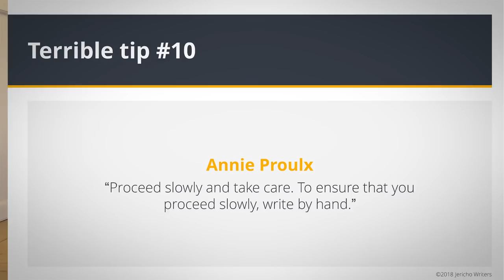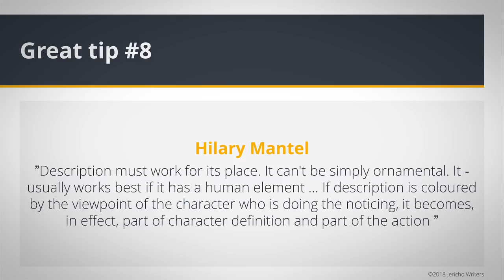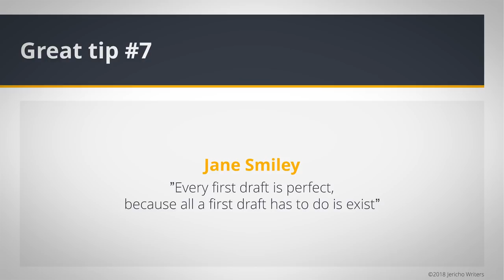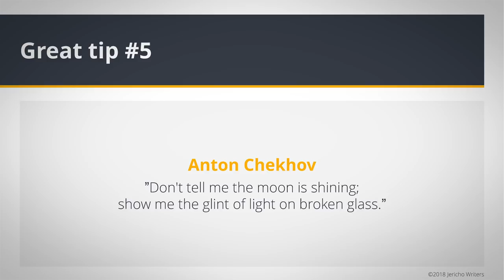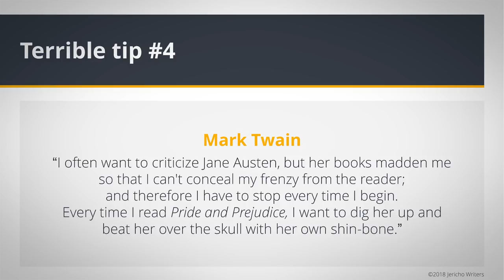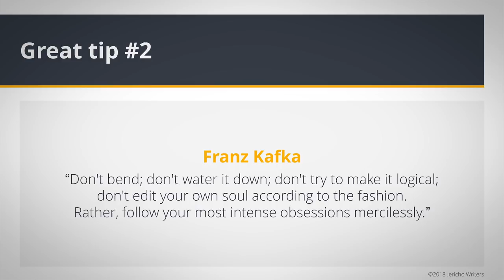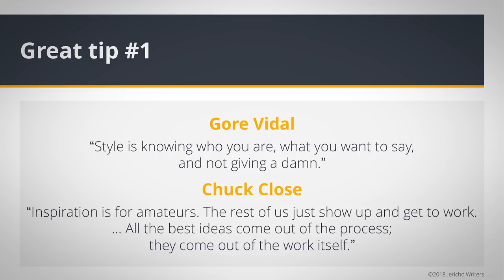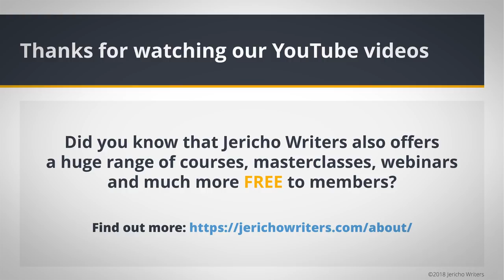10 Great writing tips from great writers (+10 terrible ones)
Want an easy cheat to developing ideas and build a novel plot around them? Of course you do, click our link below to get our Idea Generator worksheet. We’ll also give you all the slides for this video and all the others on our channel:

Every writer has their own take on exactly what is needed to write a damn good book. Well, we’re here to either prove or debunk (in our opinion) some wiring tips to help you become the best author you can be.

In this video, we’ll be looking at great writing tips. Everything from sitting down to just write, through to getting into your first draft and is show don’t tell really a thing? Amazing tips from amazing authors, the likes of Margaret Atwood, Hilary Mantel, and more besides.

Plus, we’ll be highlighting some writing tips that we just don’t think are that worthwhile listening to. Yes, just because someone is a great, well respected author, doesn’t mean to have to listen to them! Stephen King, Agatha Christie, Ray Bradbury and even Maya Angelou (sorry!) we’re coming for you.

All in all, it’s your choice whose advice you decide to listen to, but watch this video to get Harry’s opinion on what exactly you should and shouldn’t be listening to.

And a reminder – you can get all the slides from all our YouTube videos by going here: